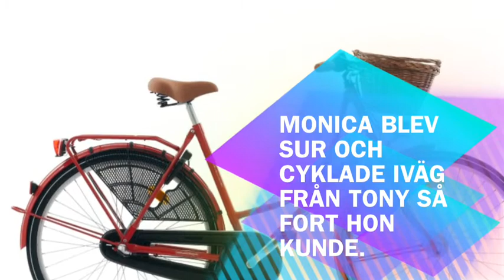De Magiska Mini Hus Trädet Av:Noah